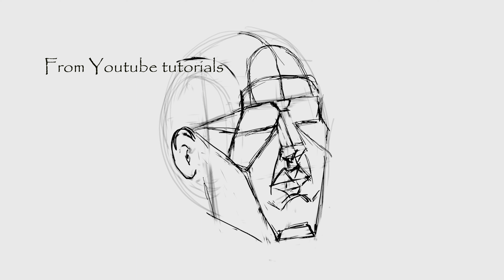Daily Sketching in Grease Pencil Week 1.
This weeks sketches in Blender Grease Pencil.
Sketching everyday.